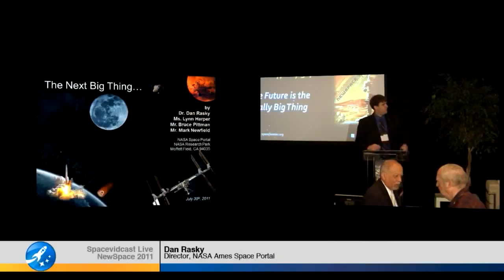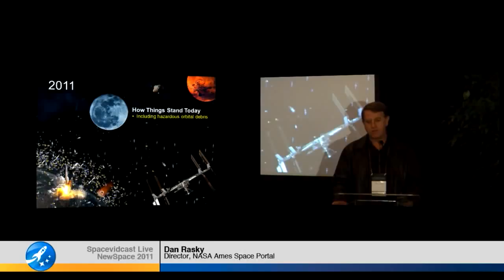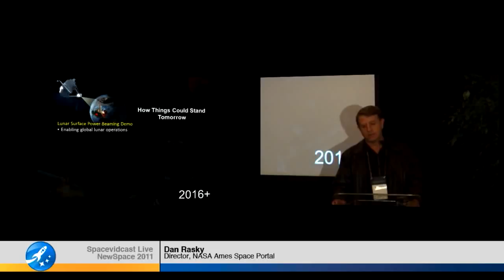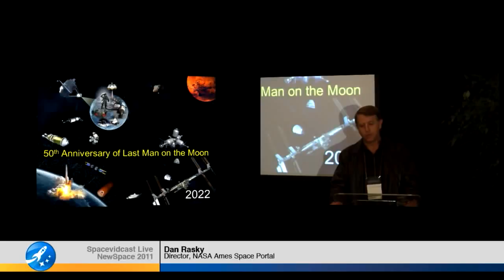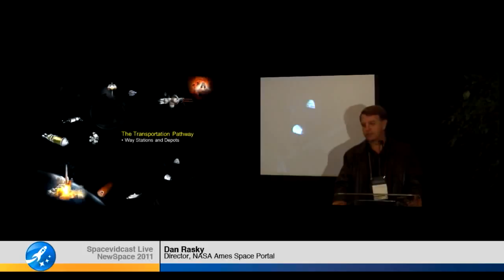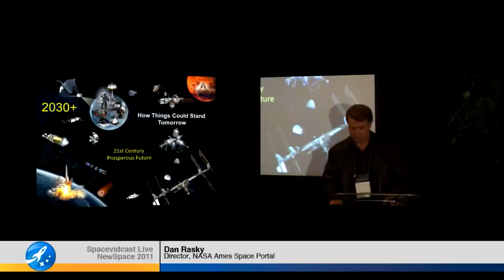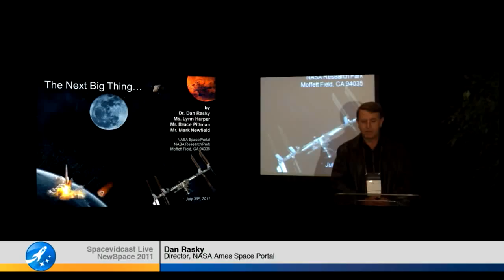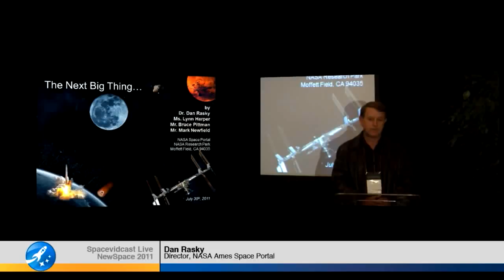NewSpace 2017: New Technologies and New Directions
Commercial markets will have an ever increasing role in the way that NASA does business, and how NASA will utilize the power of the commercial sector into the 21st century will help to define.

The future of Solar System Exploration, regardless of the midterm goals and steps, will ultimately be dependent on the usage of the resources of Near Earth Objects and the Asteroid belt. How.

Videos from the New Space 2017 conference. The conference features the most prominent minds in the Space and New Space industries. Speakers include many CEOs of commercial space companies.